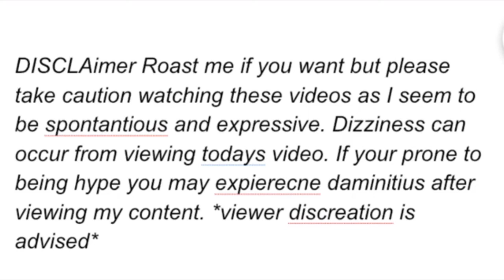If You Want To Improve Your Flips Watch This / Flipping Insights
Today learn how to actually improve your flips! What the mind can conceive it can achieve! Enjoy today’s video, “If You Want To Improve Your Flips Watch This / Flipping Insights.”
———-Birdflock blog———
-100’s Of blogs -flip blogs -tricking blogs -better flips blogs -better overall life blogs
Social Media

Affirmations? Mantras? Mindfullness? Meditation? Manifesting: getting sh#t done!? *WHY YOU NEED TO USE ALL THESE TOOLS
-Become superhuman with the mind & body by joining "Health Instincts" on facebook

-What I eat to get results that cuts my meals down to 1 minute

If you've read this much of my description please continue to do so or else I'll fly a plane into your house! 🏠